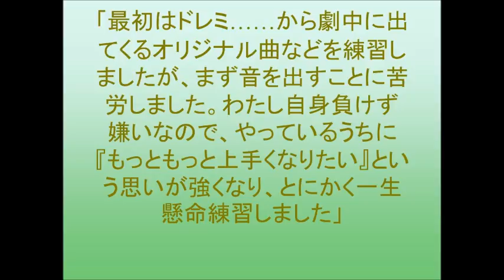橋本環奈、初フルート披露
青春小説「ハルチカ」シリーズを実写化した映画『ハルチカ』の場面写真が初公開される。
橋本環奈が、初挑戦したフルートを吹きこなしている様子がお披露目された。